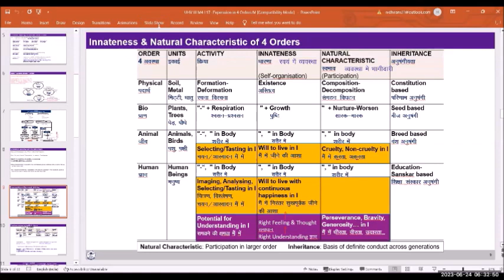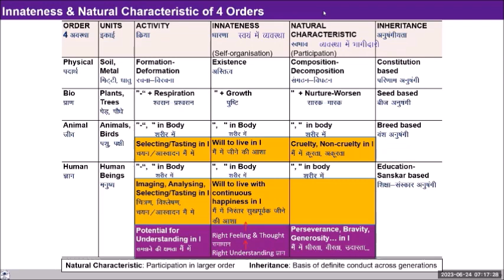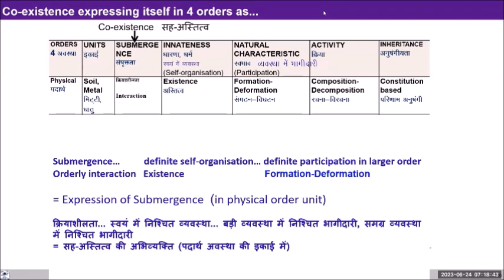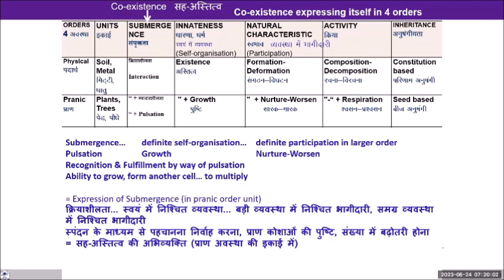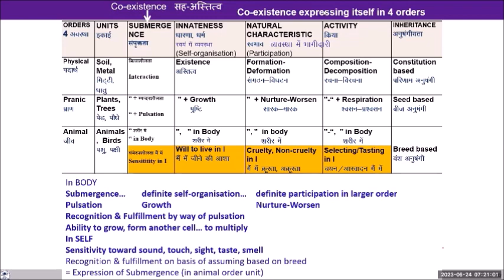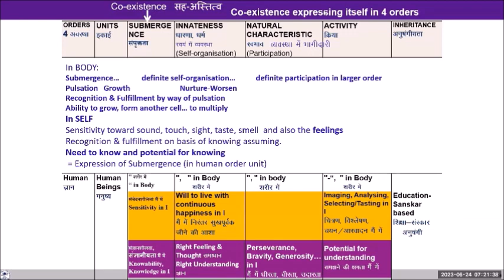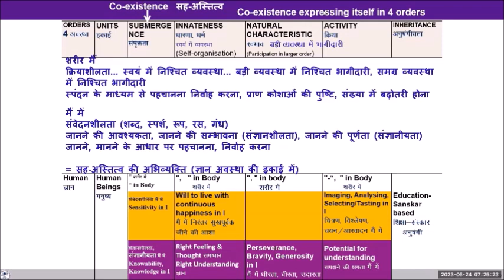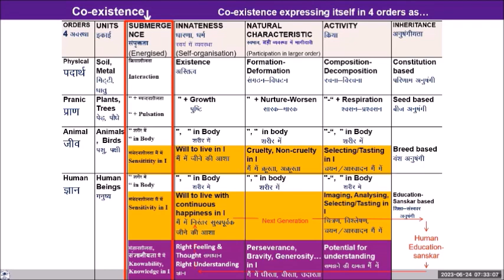D87 UHV III Batch 7 Expression of Co-existence as Nature 2023 06 24 Hindi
Topic: Lecture 17:  Expression of Co-Existence as Nature - the Four Orders

Chapters
04:14 क्या जो आप क्वालिटी बता रहें हैं ये शास्त्रों में लिखा वैसा है?
16:20 भैया क्या किसी  को गुरु बना कर फॉलो करना भी एक प्रोसेस है क्या ?
30:34 क्या हम अपने आप में ज्ञान को समझ लेंगे तो सही/गलत समझ पायेंगे?
39:28 "ज्ञान" शिक्षा संस्कार से ही तो संभव है?
45:30 समझने के शब्द :सज्ञानशीलता,सज्ञानियता,संवेदनशीलता।
49:24 सब सहस्तीत्व का ही प्रगटन है फिर भी स्पंदन शीलता प्रणावस्था में नहीं और जीव अवस्था में है ऐसा क्यू?
52:52 जब हम स्वभाव की बात करतें हैं तो जीव अवस्था में क्रूरता अक्रुरता दिखाते है लेकिन ज्ञानावस्था में वो स्थान खाली रहते है शिक्षा संस्कार में अगली पीढ़ी का दिखाया?
54:20 assignment

For Self-reflection:

- same assignment as yesterday.
-In addition, observe the submergence in the four orders.
-Also, explore the meaning of perseverance,  bravity and generosity, and see the progress in you in these terms over time after entering into the process of self-exploration.

Reflect on the above and note down your observations in your journal. We will take your reflections tomorrow.